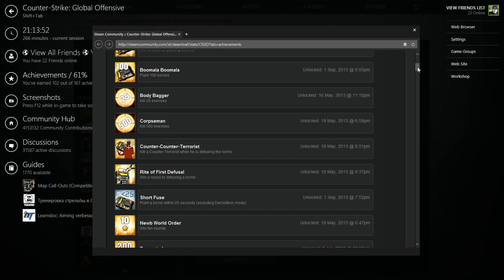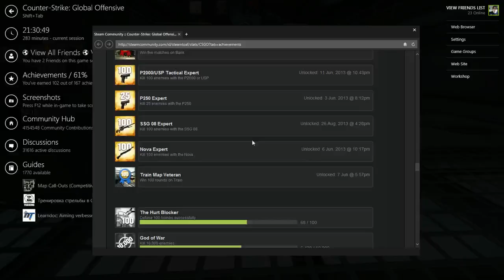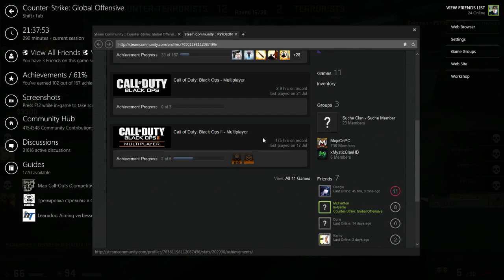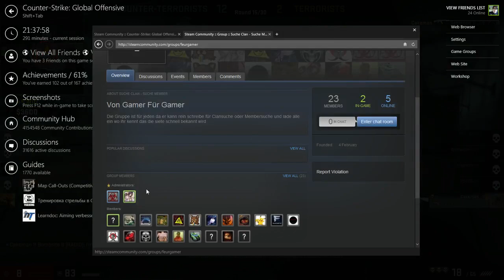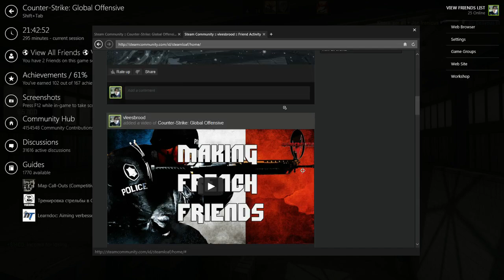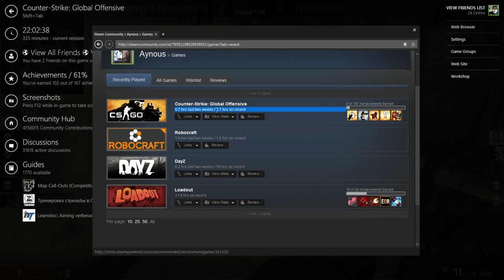csgo_comp_21/07/2013